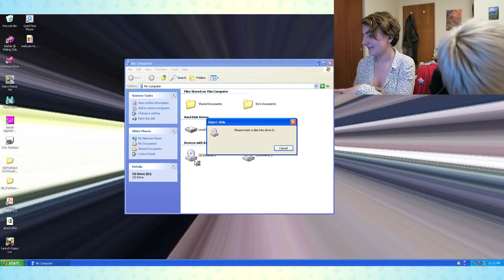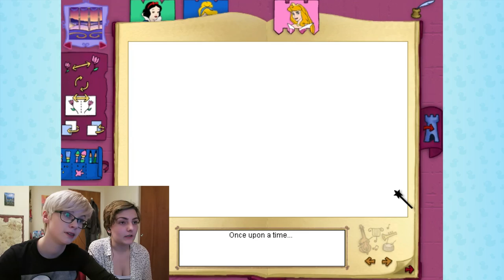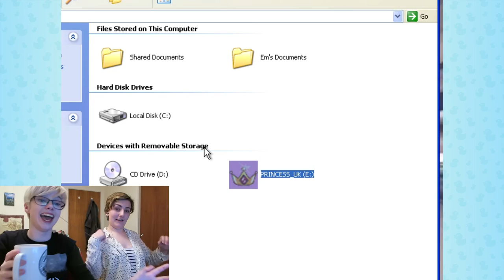I (don't) Remember... Disney Princess Games! | TERRIFYING ANIMATRONIC PRINCESSES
Today we're switching things up with some games recently purchased for 5 pence in CEX, Disney Princess Royal Horse Show and Disney Princess Fashion Boutique! The princesses are terrifying and so are we.